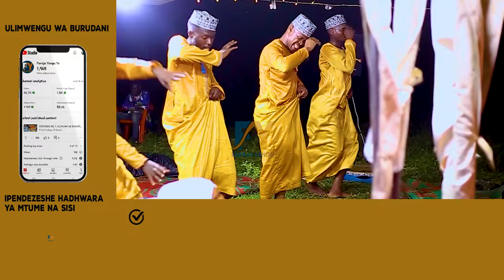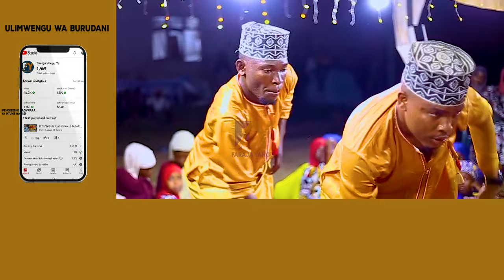SAWIYA DODOMA QASWIDA USO WA MTU BURUDANI YA WAGOGO WAKIMSWIFU MTUME BURUDANI ISIYOBOA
WALIPATANISHWA BASHIRI KUMBASHIRI KUMBASHIRIA MTUME WA MUNGU KUZALIWA KATIKA DUNIA